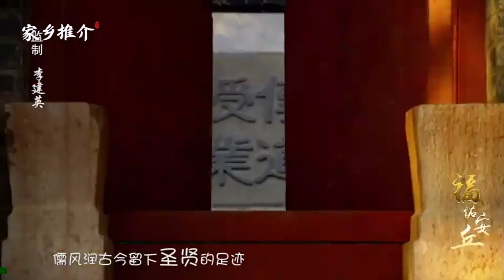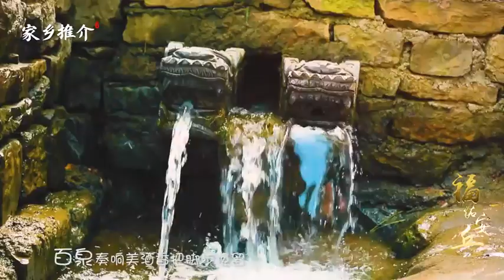潍坊安丘：福佑安丘